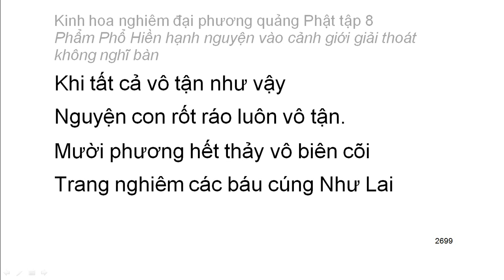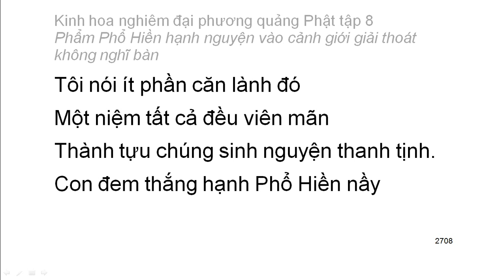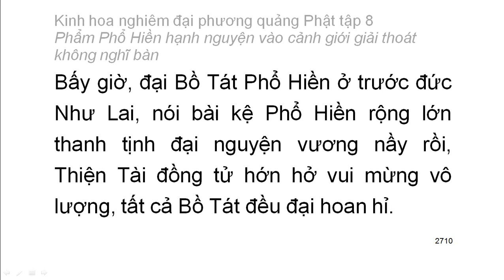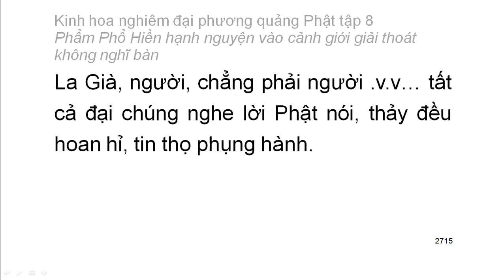Tập 8: Kinh hoa nghiêm: Phẩm Phổ HIền hạnh nguyện thứ 40 (3)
Thiện Tài đồng tử tham vấn 53 vị thiện tri thức:
1. Tỳ kheo Đức Vân – Phó thác thứ nhất phát tâm trụ
2. Tỳ kheo Hải Vân – Phó thác thứ hai trị địa trụ
3. Tỳ kheo Thiện Trụ – Phó thác thứ ba tu hành trụ
4. Di Già Đại Sĩ – Phó thác thứ tư sinh quý trụ
5. Trưởng giả giải thoát – Phó thác thứ năm phương tiện cụ túc trụ
6. Tỳ kheo Hải Tràng – Phó thác thứ sáu chánh tâm trụ
7. Hưu Xả ưu bà di – Phó thác thứ bảy bất thối trụ
8. Tỳ Mục Cù Sa tiên nhân – Phó thác thứ tám đồng chân trụ
9. Bà La Môn Thắng Nhiệt – Phó thác thứ chín vương tử trụ
10. Từ Hạnh đồng nữ - Phó thác thứ mười quán đảnh trụ
11. Tỳ kheo Thiện Kiến - Phó thác thứ nhất hoan hỉ hạnh
12. Tự Tại Chủ đồng tử - Phó thác thứ hai nhiêu ích hạnh
13. Cụ Túc ưu bà di - Phó thác thứ ba vô vi nghịch hạnh
14. Cư sĩ Minh Trí - Phó thác thứ tư vô khuất nhiêu hạnh
15. Trưởng giả Pháp Bảo Kế - Phó thác thứ năm vô si loạn hạnh
16. Trưởng giả Phổ Nhãn - Phó thác thứ sáu thiện hiện hạnh
17. Vua Vô Yểm Túc - Phó thác thứ bảy vô ký hạnh
18. Vua Đại Quang - Phó thác thứ tám nan đắc hạnh
19. Ưu bà di Bất Động - Phó thác thứ chín thiện pháp hạnh
20. Ngoại đạo Biến Hành - Phó thác thứ mười chân thật hạnh
21. Trưởng giả Ưu Bát La Hoa - Phó thác thứ nhất cứu hộ tất cả chúng sinh tướng hồi hướng
22. Thuyền Sư Bà Thi La - Phó thác thứ hai bất hoại hồi hướng
23. Trưởng giả Vô Thượng Thắng - Phó thác thứ ba đẳng nhất thiết Phật hồi hướng
24. Tỳ kheo ni Sư Tử Tần Thân - Phó thác thứ tư hồi hướng đến tất cả mọi nơi
25. Người nữ Bà Tu Mật Đa - Phó thác thứ năm hồi hướng vô tận công đức tạng
26. Cư sĩ Tỳ Sắc Chi La - Phó thác thứ sáu hồi hướng vào tất cả căn lành bình đẳng
27. Bồ tát Quán Tự Tại - Phó thác thứ bảy hồi hướng tuỳ thuận tất cả chúng sinh
28. Bồ tát Chánh Thú - Phó thác thứ tám hồi hướng tướng chân như
29. Thần Đại Thiên - Phó thác thứ chin hồi hướng không buộc không chấp giải thoát
30. Địa thần An Trụ - Phó thác thứ mười hồi hướng vào pháp giới vô lượng
31. Dạ Thần Bà San Bà Diễn Để - Phó thác thứ nhất Hoan Hỉ địa
32. Dạ thần Hỉ Mục Quán Sát Chúng Sinh - Phó thác thứ ba Phát Quang địa
33. Dạ thần Phổ Cứu Chúng Sinh - Phó thác thứ tư Diệm Huệ địa
(còn tiếp)